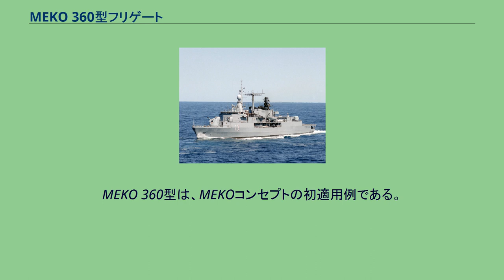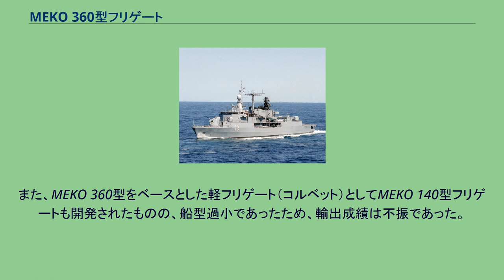MEKO 360型フリゲート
MEKO 360型フリゲートは、ドイツのブローム・ウント・フォス社（Blohm + Voss GmbH）によって設計されたMEKO型フリゲート。
同シリーズの最初の艦級である。
アルゼンチン海軍、ナイジェリア海軍向けに5隻が建造された。
MEKO 360型は、MEKOコンセプトの初適用例である。
MEKOコンセプトとは、多様な顧客に対して、より安価に、かつ彼らの要求に応えたフリゲートを提供することを企図したもので、綿密な配慮のもとで設計された船体に、モジュール化された装備品を搭載していくという方式である。
機関構成、各種装備品を顧客の要望に応じて変更したカスタム・メイドのフリゲートの提供が可能となっている。
MEKO 360型の最初の発注者はナイジェリア海軍であった。
ナイジェリア海軍は、ヘリコプターを1機搭載できるMEKO 360 H1型 1隻を発注し、アラドゥとして就役させた。
アラドゥはナイジェリア海軍最大の艦であり、また、就役当時においては、アフリカ最大の戦闘艦と称された。
これに続いて発注したのがアルゼンチン海軍であり、彼らは、ヘリコプターを2機搭載できるMEKO 360 H2型の設計を選択した。
しかし、のちに運用要求の変化によって、ヘリコプターの搭載数は1機に減らされた。
これは、アルミランテ・ブラウン級と命名され、同海軍の主力艦として運用されている。
なお、アルゼンチン海軍（およびジェーン海軍年鑑）では、本級が大型であることから駆逐艦として分類している。
しかし、MEKO 360型は、やや余裕をとりすぎて、船体設計に合理的でない面があり、そのために運用コストがやや高くなっていると考えられた。
このことから、B+V社は、これを元に合理化を進めて小型化したものとしてMEKO 200型フリゲートを開発し、以後の発注はこちらに限定された。
こうして誕生したMEKO 200型フリゲートは肥大化を続け、最新のMEKO 200型であるMEKO 200 ANZAC型では、MEKO 360型よりも大型となっている。
また、MEKO 360型をベースとした軽フリゲート（コルベット）としてMEKO 140型フリゲートも開発されたものの、船型過小であったため、輸出成績は不振であった。